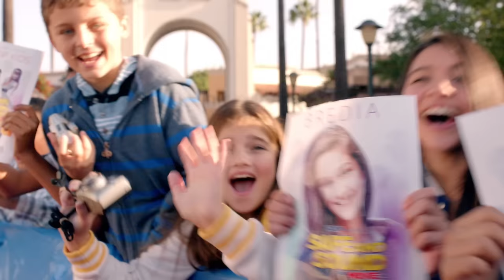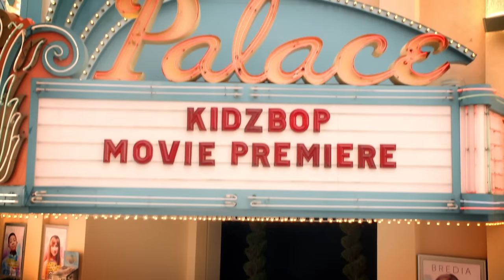KIDZ BOP Kids - Safe and Sound (Official Music Video) [KIDZ BOP 25]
Official music video of the KIDZ BOP Kids performing "Safe And Sound"!

Music video by Kidz Bop Kids performing Safe and Sound. (C)  2014 Kidz Bop